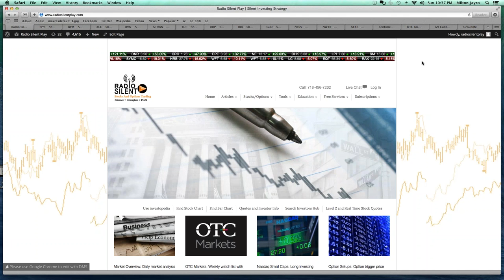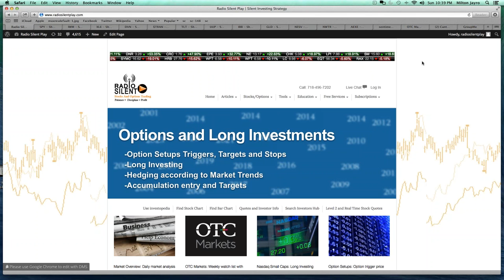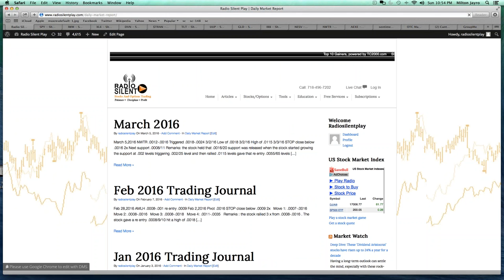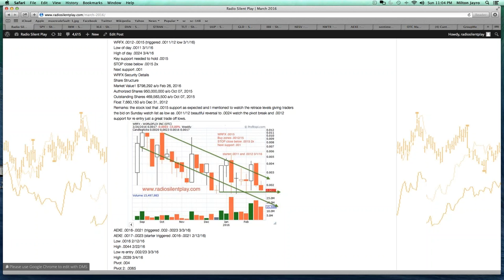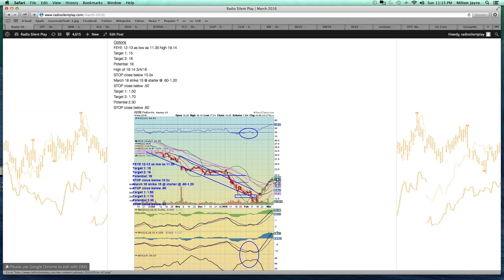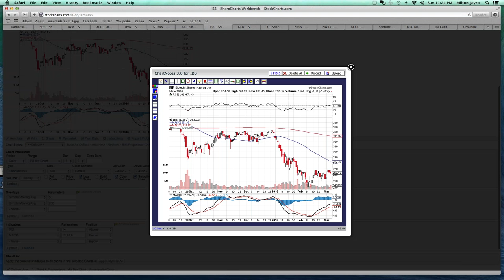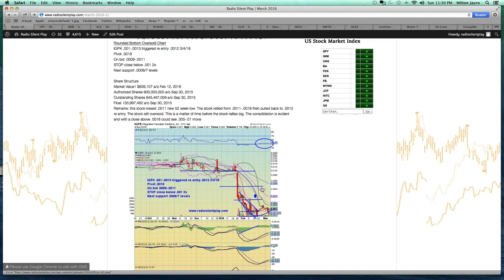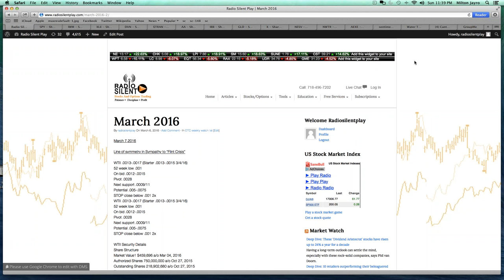3/6/16 Sunday Night Webinar Meeting Options Small Caps and OTC setups explained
Join for real time triggered alerts Options Small Caps and OTC